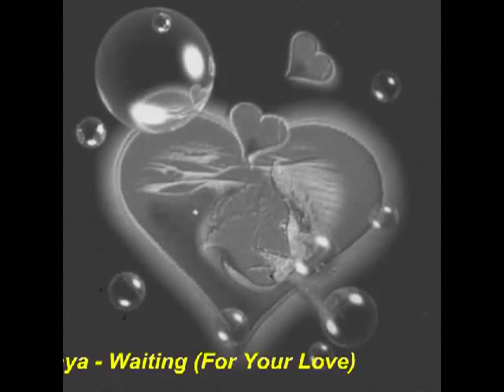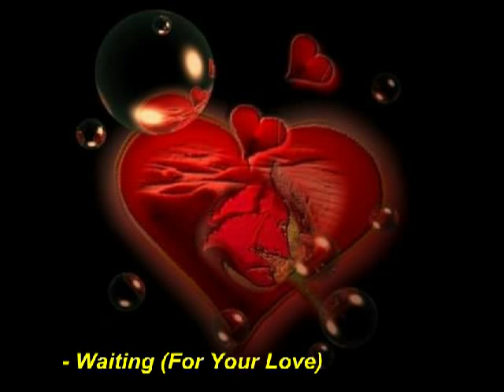Keenya-Waiting (For Your Love) (Universal Love Radio Mix)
Label:Bit Music ‎-- 73-039
Format:CD, Maxi-Single
Country:Spain
Released:1995
Genre:Electronic
Style:Euro House, Italodance